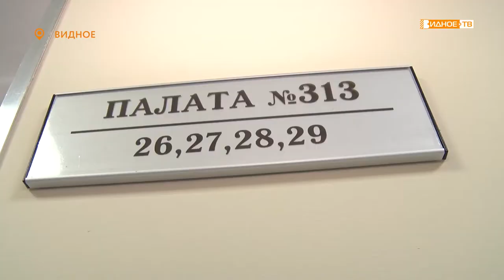МАМА И МИЯ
В Видновском перинатальном центре появился на свет 5000 ребенок. Малышка Мия родилась 18 октября и стала первым ребёнком для молодой семьи Александры и Максима Черепниных.